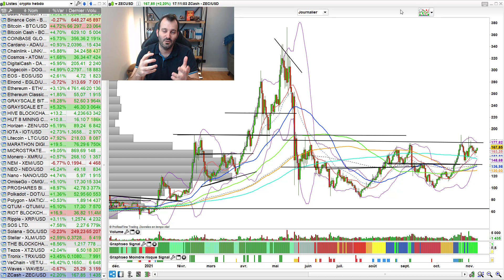BITCOIN : 10 Prochaines Crypto en FEU à SUIVRE (analyse BTC, ETH, XRP...)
Comme chaque semaine on se retrouve pour une analyse Bitcoin fr, eth, xrp et on fait le point sur les cryptos qui peuvent encore donner de beaux potentiels de hausse. Un rattrapage est à entrevoir sur les cryptos has been.

à propos de Julien FLOT